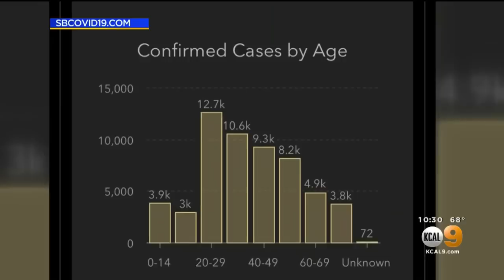Car Show At Loma Linda University Hospital Shut Down After Thousands Show Up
Between 10 to 20 cars were expected to show, but through social media, about 3,000 people got word of the event. Nicole Comstock reports.